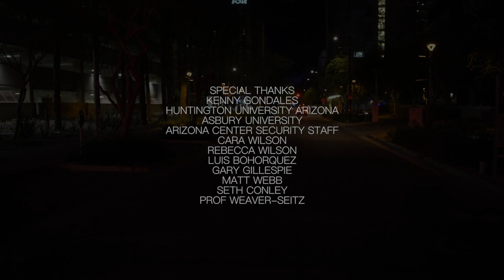U2 COVER "ONE" - PHIL WILSON SOLO ACOUSTIC (Busking in a Pandemic)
My first time busking. Filmed on the streets of downtown Phoenix during the COVID19 shutdown. Special Thanks to DP Kenny Gondales and Gary Gillespie for the encouragement.

Shot on the SonyA7Sii DJIRonin-MC and recorded with a Zoom F4